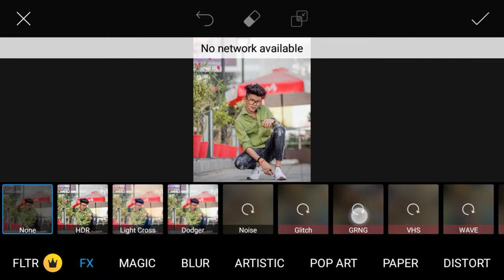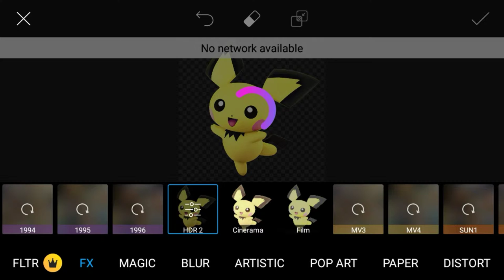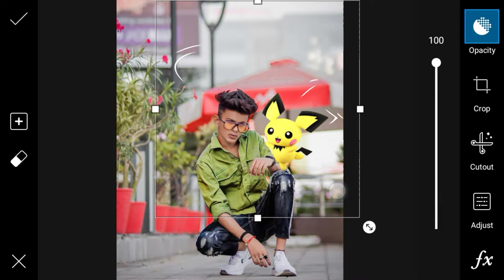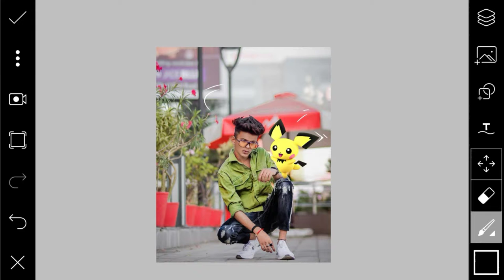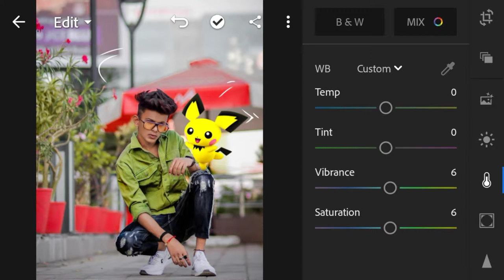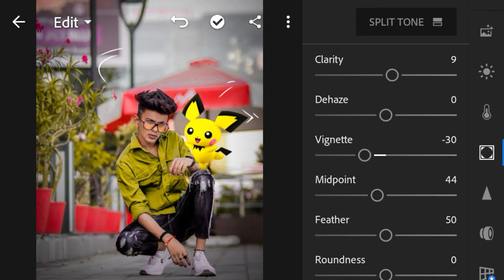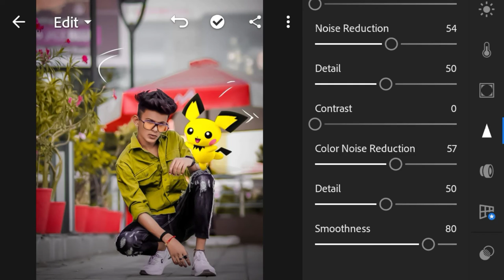Picachu: Best Picachu Photo Editing Tutorial From PicsArt And Retouch In Lightroom CC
✓Title:-Picachu: Best Picachu Photo Editing Tutorial From PicsArt And Retouch In Lightroom CC||

✓PicsArt:-

✓Lightroom:-